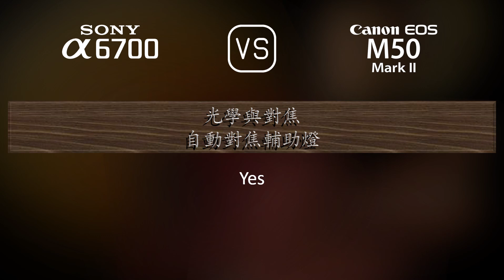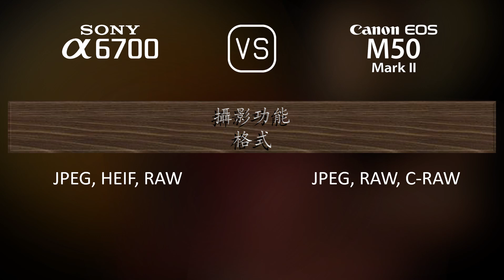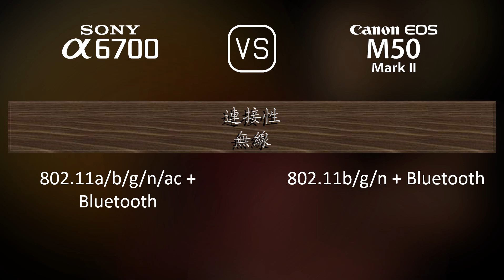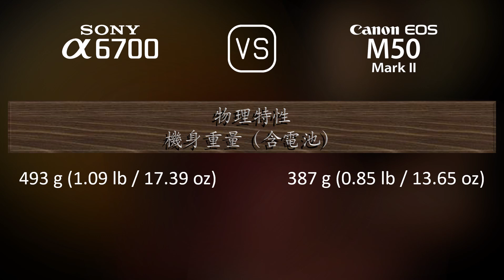Sony A6700 與 Canon EOS M50 Mark II 的規格比較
本片是 Sony A6700 與 Canon EOS M50 Mark II 的功能概述和規格比較 (comparison of specifications)，希望對您有所啟發。感謝您的支持。

00:25 推出
00:33 機身
00:40 影像感測器
01:01 影像
01:16 光學與對焦
01:41 屏幕
01:58 取景器
02:13 攝影功能
03:06 錄像功能
03:20 儲存
03:24 連接性
03:49 物理特性
04:07 雜項